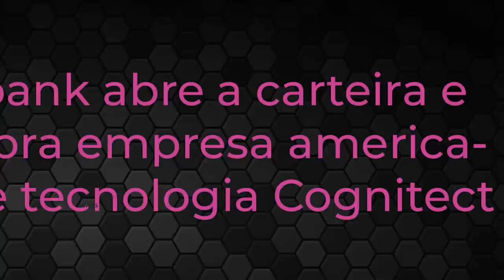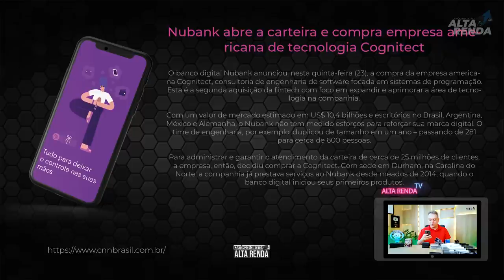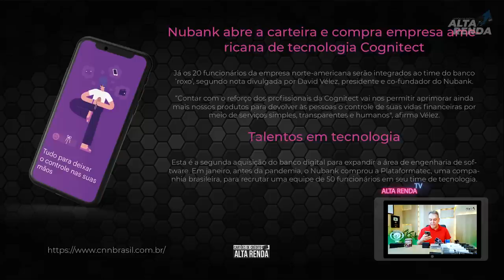💳NUBANK NOVIDADE| ABRE CARTEIRA E COMPRA EMPRESA AMERICANA DE TECNOLOGIA .